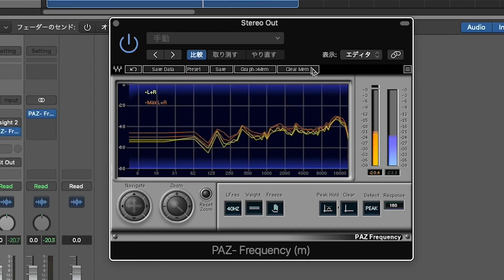オヤイデの5万円高級電源ケーブルでスピーカーの音は良くなるのか？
Oyaide BLACK MAMBA-Σ V2

あなたに合わせたレッスン“のようなもの”。「ぱくゆうのオンライン〇〇」

CD・DVD、本、雑貨etc...  2,000円以上で宅配送料無料。全国の加盟店受取で送料無料。

◆SONY α6400
◆SIGMA 16mm F1.4 DC DN
◆SmallRig コールドシューマウント
◆RODE VideoMicro
◆Blackmagicdesign ATEM Mini

◆Universal Audio Apollo Twin X
◆audio-technica AT2020
◆Blue Compass
◆Roland A-88
◆Logicool MX Master 3 for Mac